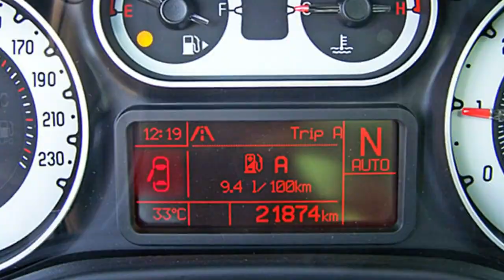Fiat 500L Trekking Dualogic 05173963 Amore Rot 2014 FCA Motor Village Berlin jetzt Stell.